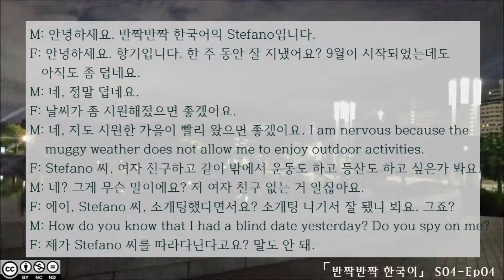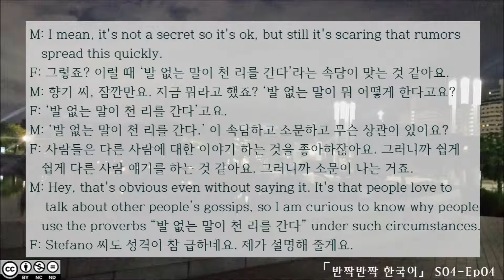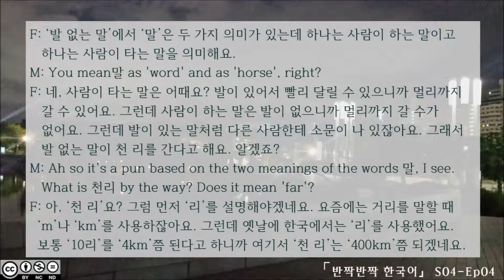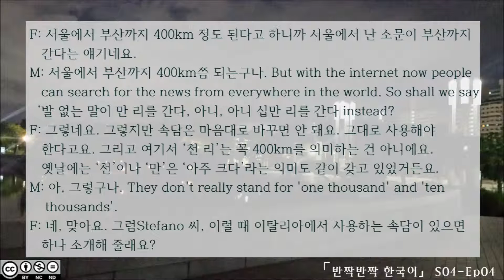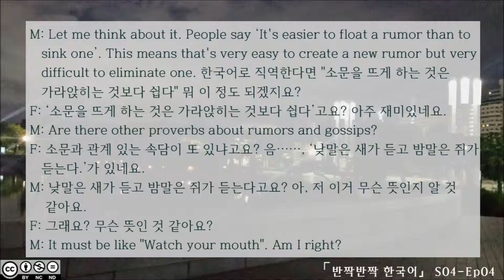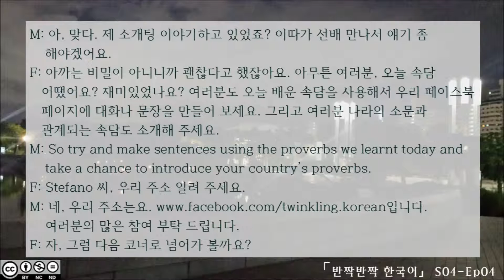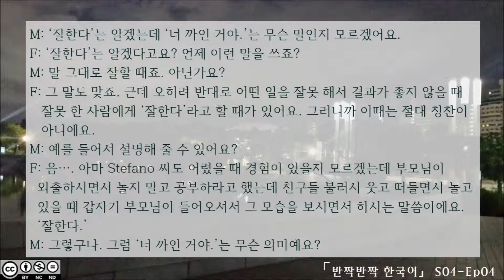반짝반짝 한국어-Twinkling Korean: S04 Ep04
'반짝반짝 한국어-Twinkling Korean Season04 Episode# 04
ⓒ 2015 Gilddong KFL
BY-NC-ND
Contents
▶ Today's Expression: 발 없는 말이 천 리 간다
▶ 드라마 한국어: 구 여친 클럽

(Add us on Beyondpod)